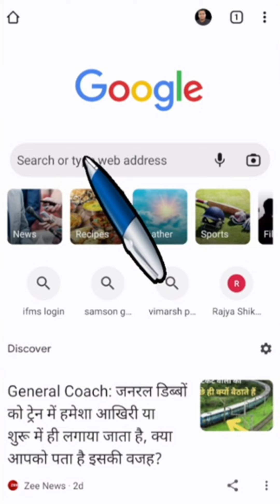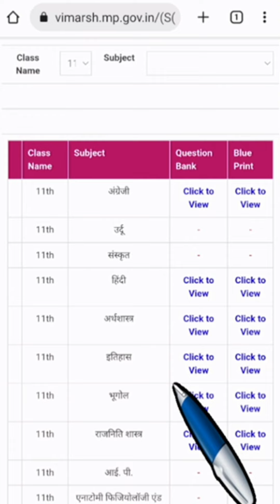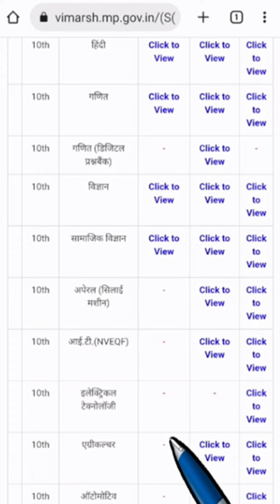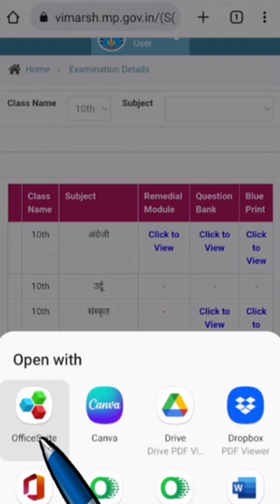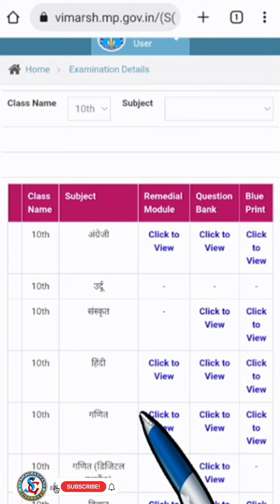how to download prashn bank | prashn bank kaise download karen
इस वीडियो में हम सीखेंगे कि हम किस प्रकार से वर्ष 2022-23 के लिए कक्षा 9 कक्षा 10 कक्षा 11 कक्षा 12 के सभी विषयों का प्रश्न बैंक कैसे डाउनलोड कर सकते हैं
prashn bank kaise download kare 2023
prashn bank 2023 kaise download kare